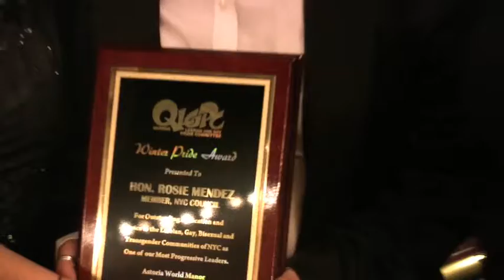Council Member Rosie Mendez interview NYC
nyc council member rosie mendez interviewed at queens winter pride dinner dance in astoria ny astoria world manor by samara riviera of vivalariviera.com